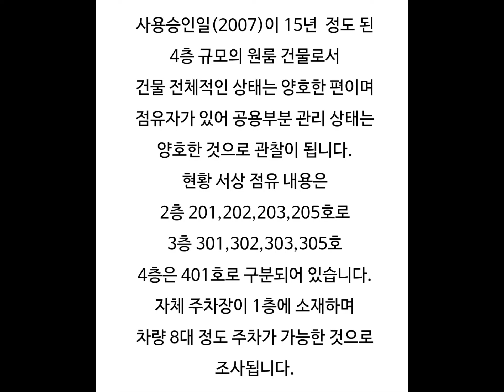구미원룸경매 구미봉곡동원룸경매 구미원룸매매시세 구미봉곡동원룸경매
경북 구미 봉곡동 원룸 경매